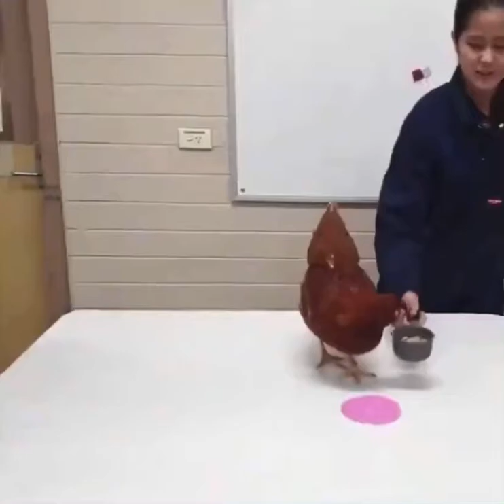Aprendizaje por incentivo